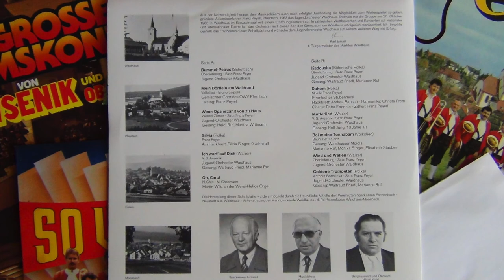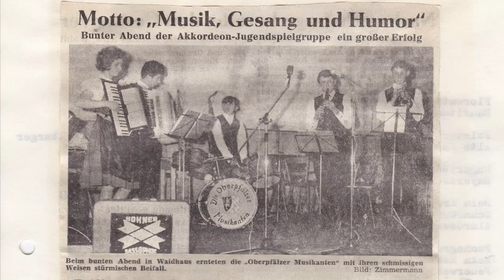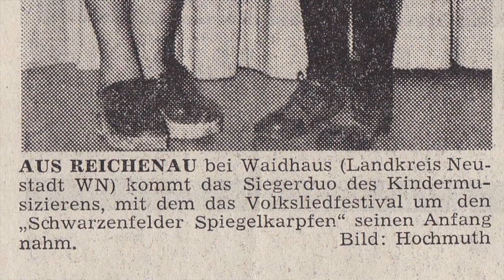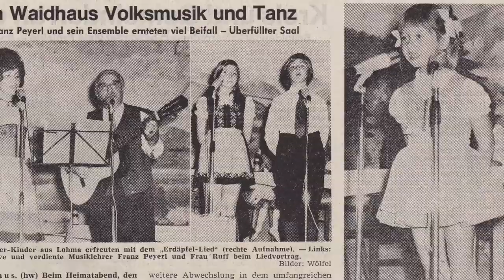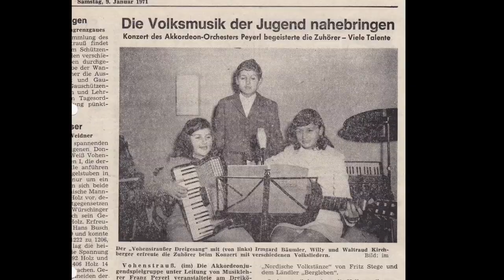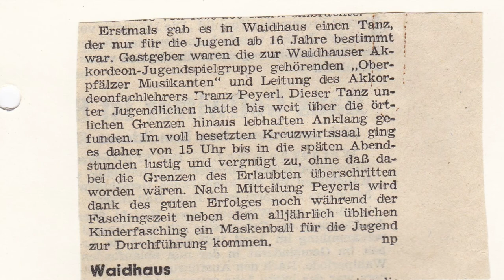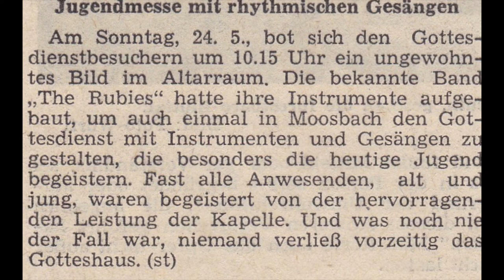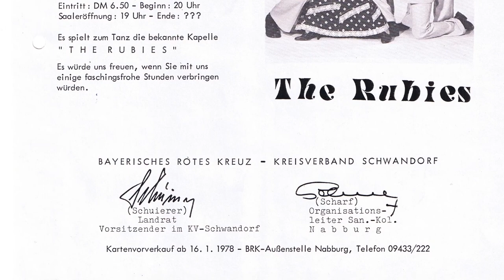Jugendorchester Waidhaus (Teil 3) - Schallplatte und Musikgruppen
Der Heimatkundliche Arbeitskreis Waidhaus eröffnet am 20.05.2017 im Gemeindezentrum Waidhaus die Ausstellung "Waidhauser Musikgeschichte(n)".
In dieser Ausstellung wird auch über das Lebenswerk von Franz Peyerl, der in der MARABU Akkordeon gespielt und das Jugendorchester Waidhaus mit all seinen Musik- und Gesangsgruppen gegründet hat, berichtet.
Dies war für mich Anlass, einen lange geplanten Film hierüber zu erstellen. In vier Teilen wird das Lebenswerk von Franz Peyerl dargestellt. In diesem dritten Teil geht es um die Schallplattenaufnahme und die Musikgruppen.